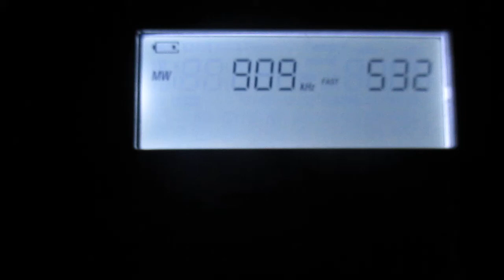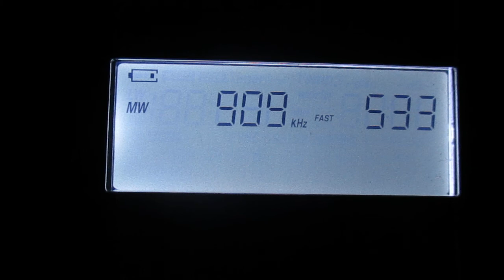909kHz-BBC Radio 5 Live(Moorside Edge (EN-WYK)~2064km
time 02:32GMT
antenne   BUILT-IN TELESCOPIC
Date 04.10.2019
power:400 kW